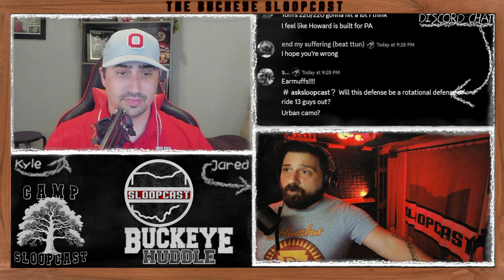Camp SloopCast: Narrowing Down Position Battles and a Funky Virus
With another Buckeye fall camp week in the books, we hear what the Ohio State coaches have to say. Who has emerged as the starter favorites? Is the DB group the best group on this team? Who has been the biggest surprise so far?

Artist: Defiance, Ohio
Song: Calling Old Friends